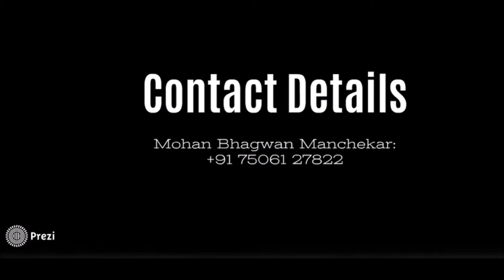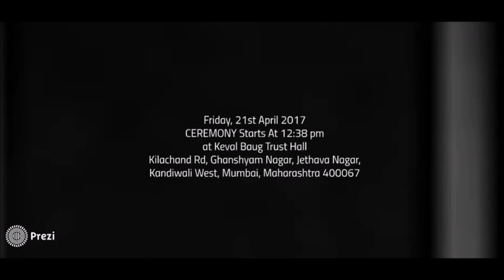Celebrating the Marriage of Vanita and Mangesh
The most precious moment of their life…